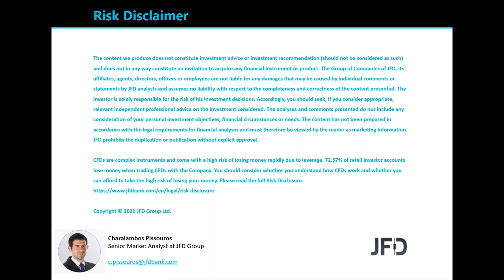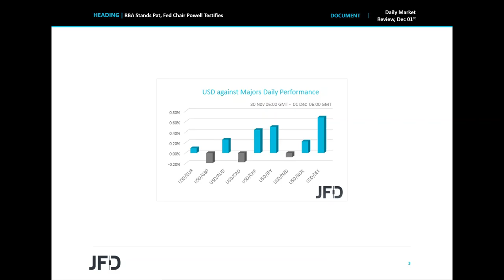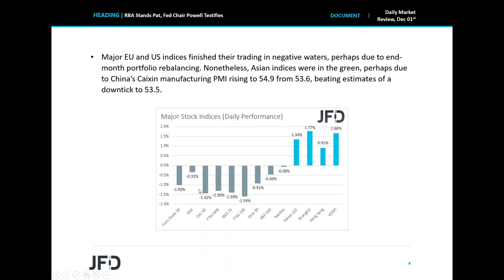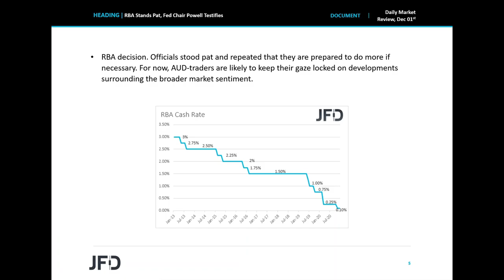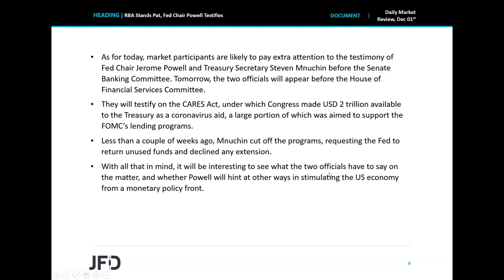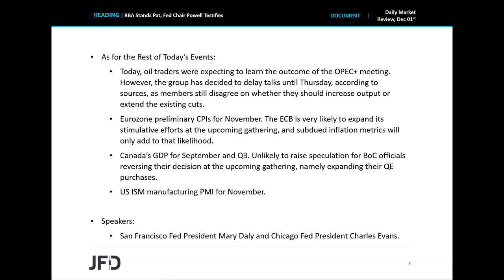Daily Market Review: RBA Stands Pat, Fed Chair Powell Testifies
Equities retreated on Monday, perhaps due to end-month portfolio rebalancing, but Asian stocks traded higher today, as China’s Caixin PMI rose to a more-than-three-year high. Overnight, we also had an RBA policy decision, with officials standing pat and reiterating their readiness to do more if needed, while today, Fed Chair Powell and Treasury Secretary Steven Mnuchin will testify before Congress.